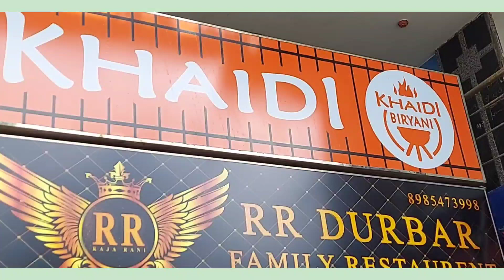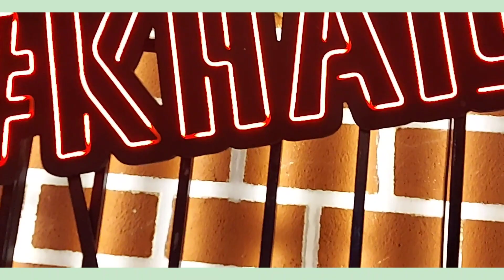meesho long dress /meesho oxidised jewelry/kHAiDi family 👪 Restaurant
meesho long dress 👗

meesho jewelry ✨️ 😍

kHAiDi family 👪 restaurant

Raji channel/ Telugu channel